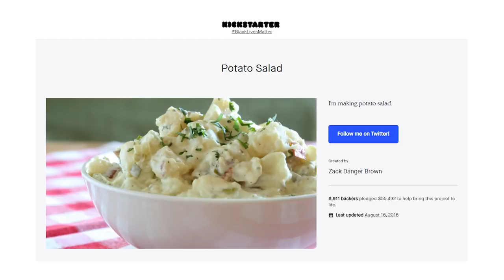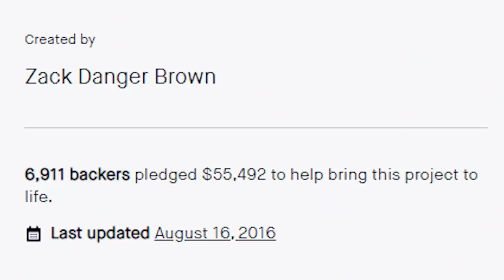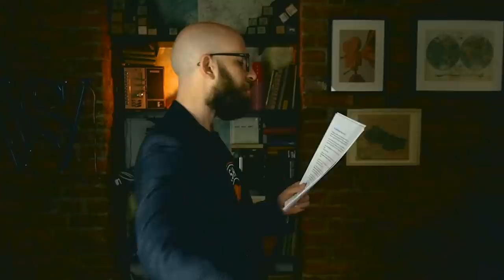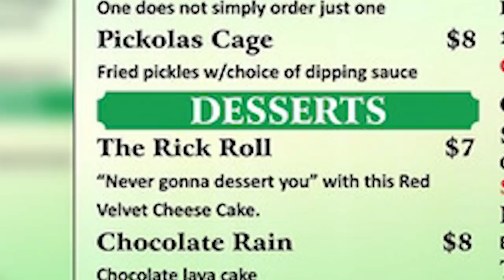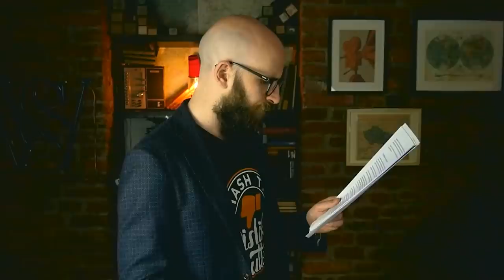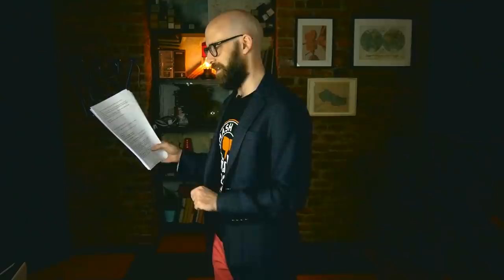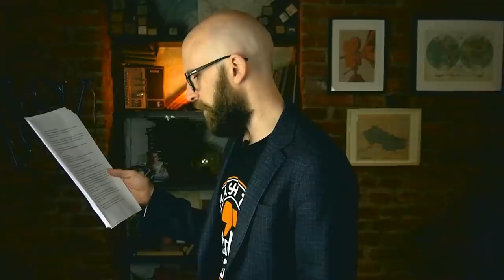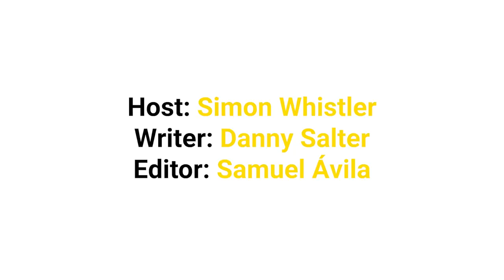Terrible Kickstarter Projects that Should Have Never Existed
No. No. NOOOOOOO.